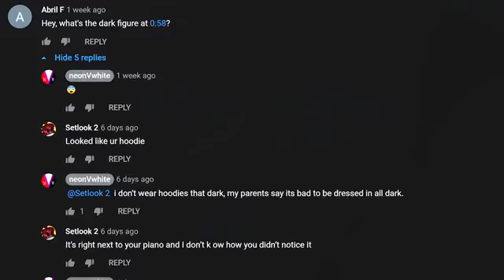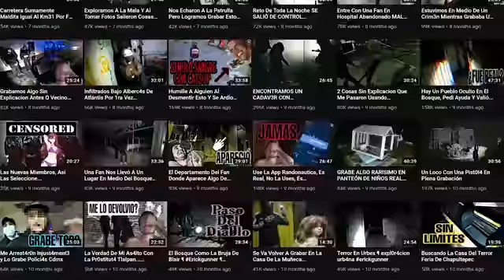5 Scary Videos To Watch If You HATE Sleep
SCARY 5s VIDEOS, 5 Scary Videos To Watch If You HATE Sleep